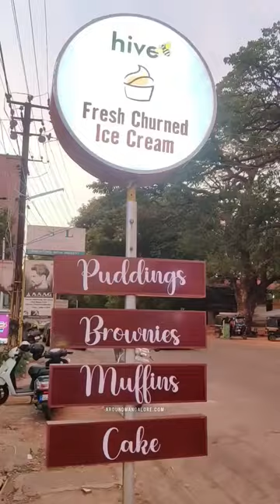Hive by SCube - A new dessert experience with fresh churned ice cream